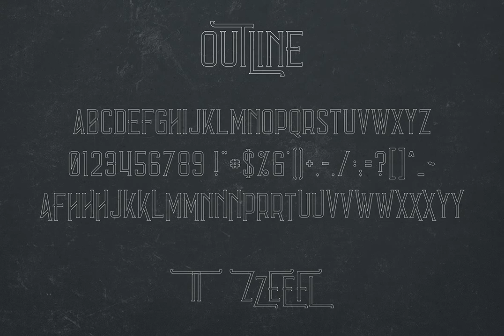Errorist Font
Download Errorist Font at YouWorkForThem

Errorist - Vintage Typeface - 3 styles

Errorist is long, vintage typeface with 3 styles, tons of alternative glyphs and multilingual support. It's a very versatile font that works great in large and small sizes.

Errorist is perfect for branding projects, home-ware designs, product packaging, magazine headers - or simply as a stylish text overlay to any background image.

- Uppercase, Lowercase, Numeral, Punctuation & Symbol

- Errorist Regular

- Errorist Outline

- Errorist Textured

- Tons of alternative glyphs

- Multilingual support

Mock ups and backgrounds used are not included!